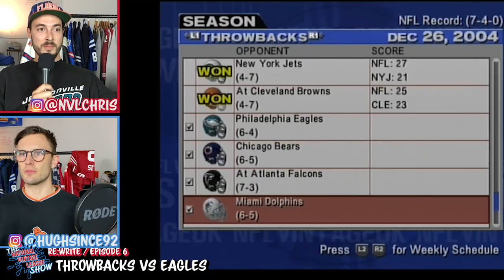RILEY BULLOUGH - Michigan State & Buccaneers // THE NVL SHOW 029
What's it like living on the fringes of an NFL team?

In this weeks instalment of the NVL Show; we sit down with 2017 Hard Knocks favourite Riley Bullough to chat through his journey from dominant LB for the Michigan State Spartans (with a penchant for spear tackling) to carrying pads for Gerald McCoy and Lavonte David on the Buccaneers.

We look at Riley's family lineage of Michigan State Spartans and his transition into the pros. Fair shout to Riley who spoke candidly about his time on Hard Knocks and his decision to end his career - making this one of the most interesting interviews we have had yet.

As always: special thanks to:
NFL
NFL FIlms
CBS
BTN
ESPN
FOX
Riley Bullough
Ben Rogers
Michigan State